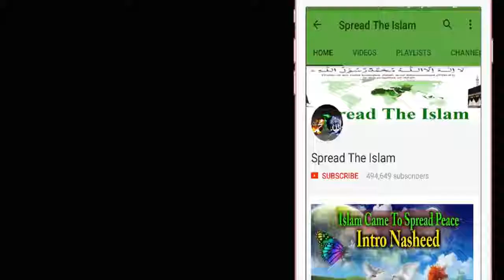Biwi Par Zulm By Maulana Tariq Jameel